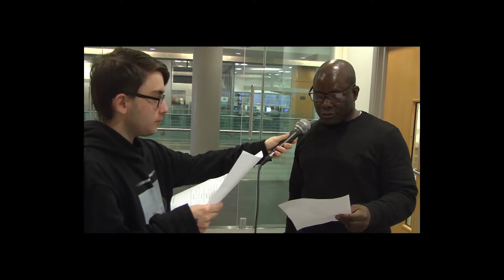Showreel Video 1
This showreel video was created on the 6th December 2017 in Gateshead College.
The people featured in this video are Toni Smeaton, Adefemi Johnson, Kieren Davidson, Brad Elliot & Jamie Charlton.